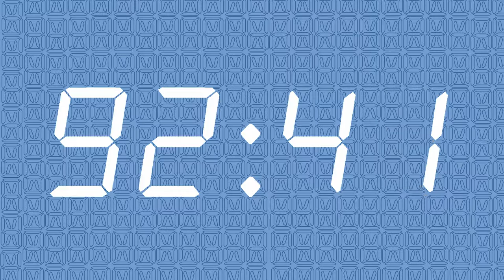STEVANOVIC FINALLY LOOKING READY! | S5 E6 | FIFA 21 MANCHESTER CITY CAREER MODE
Welcome to our Manchester City FIFA 21 Career Mode Series on the PS5!

S5E6 Stevanovic finally starts to play like a Manchester City player!

We try to support most of our content currently 5 languages:
-English
-Spanish
-German
-Hungarian
-French